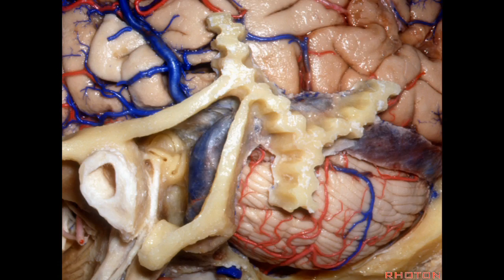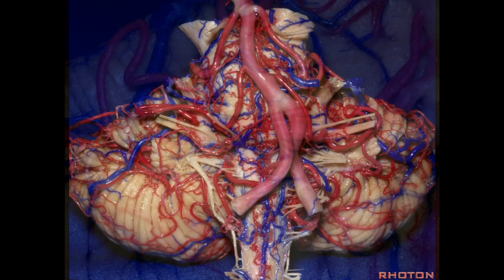Cerebellopontine Angle and Fourth Ventricle - Part 1 of 2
Carefully crafted over many years by internationally renowned surgeon and educator Dr. Albert Rhoton Jr., this meticulously prepared lecture discusses the fourth ventricle and cerebellopontine angle.